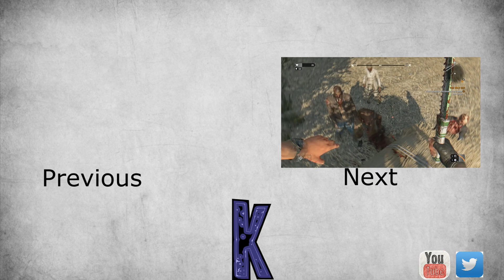WHAT IS THAT!!!! | Cry Of Fear Co-op ft. Matthew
Sorry had some technical difficulties so I haven't been able to upload for a while so sorry again.